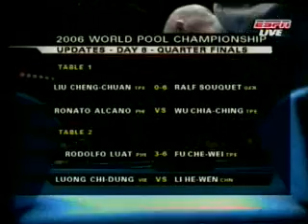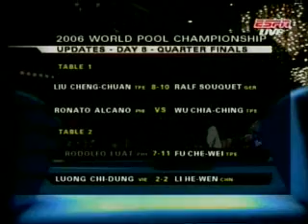Ralf Souquet vs Liu Cheng Chuan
World Pool Championship 2006 quarterfinal